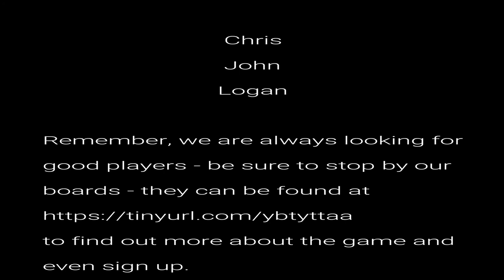Moonlight Dance 6 of 6 AUDIO